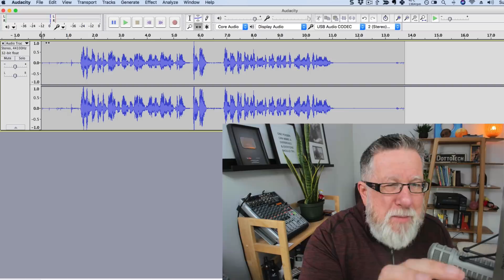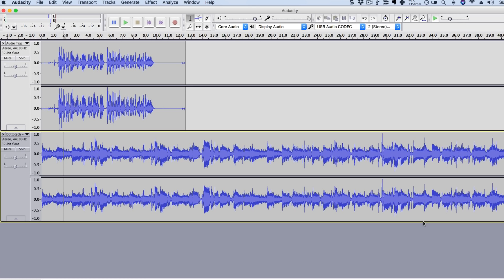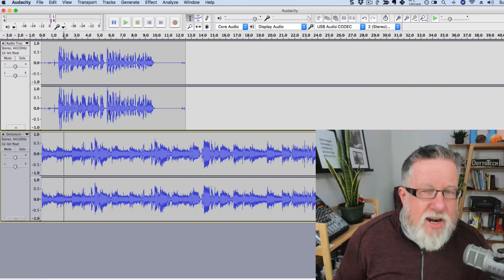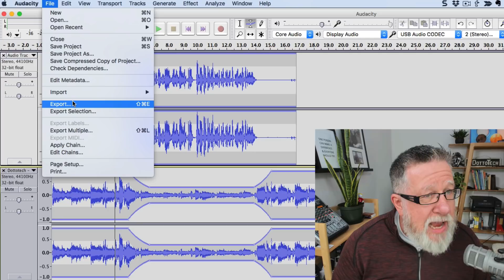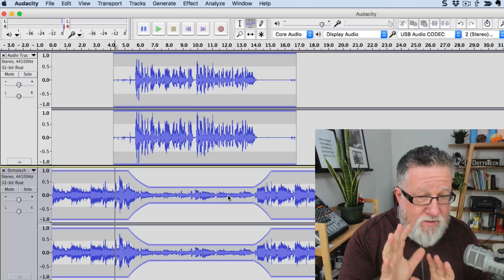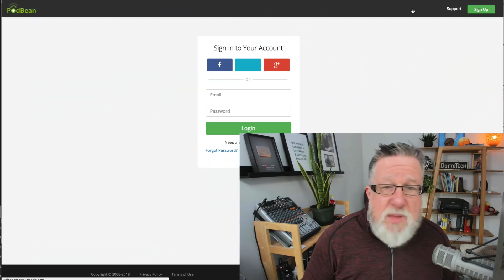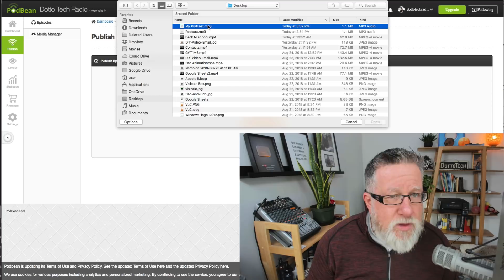How to Create a Podcast (hardware, software and publishing)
Ready to create a podcast but not sure where to start? In this video, I'll walk you through the equipment you need to record, edit, and launch your brand new podcast.

This tutorial will help you even if you're new to podcasting and have no idea where to start.

In this video:

- 3:34 Audio set-up
- 6:35 Podcast demo